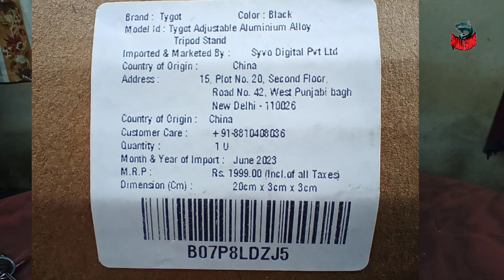Freedom Offers in amazon Tygot Adjustable Aluminium Tripod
Tygot Adjustable Aluminium Tripod for mobiles and Camera